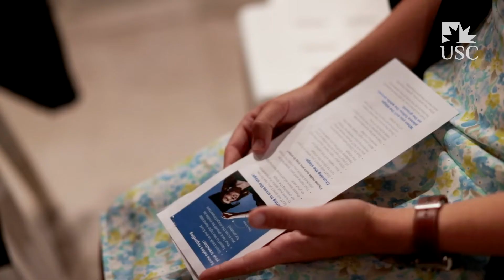USC Medical Science: Graduation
After three years of study, our first cohort of students from the Bachelor of Medical Science celebrated Graduation with their friends and families.